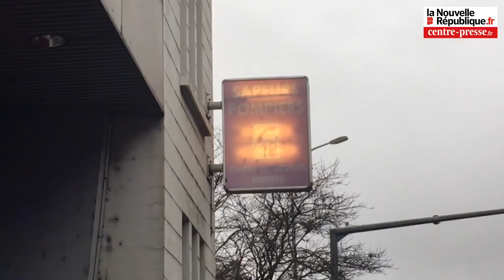VIDÉO Poitiers : mouvement de protestation des pompiers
Le syndicat Force autonome des pompiers de la Vienne organise ce jeudi 31 janvier 2019 un mouvement de protestation devant la caserne de Pont-Achard. Il critique les méthodes actuelles de recrutement et de management de la direction qui s’étonne de n’avoir été saisie d’aucune revendication.